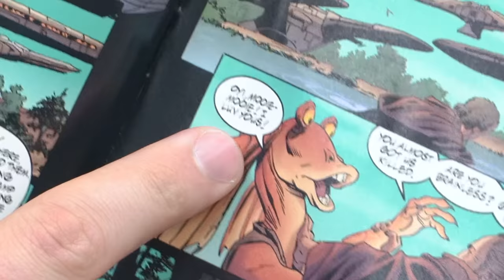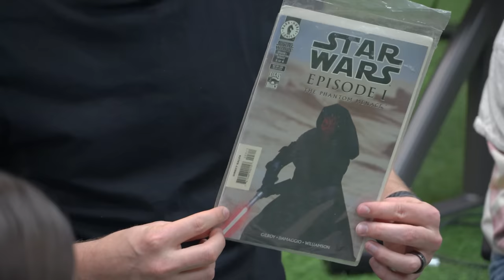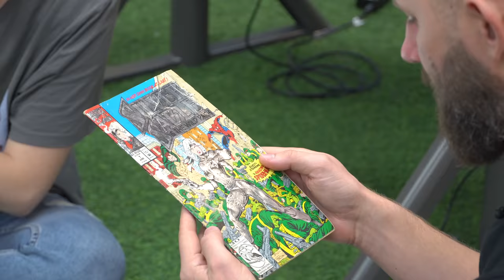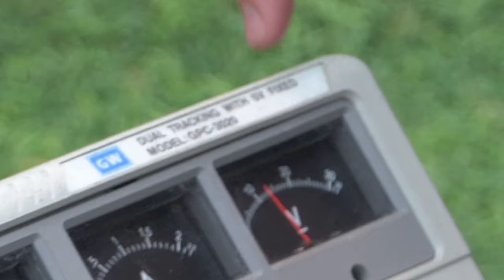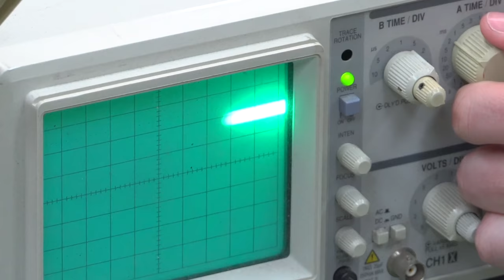Opening Locked Mystery Boxes We Found In An Abandoned Storage Unit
Compete to get your Design made into Merch!

Today, we're looking through some of the items we found in the abandoned storage unit that looked the most exciting.

00:00 - A Mega Desk Update - Stealing from Battle Universe for mega desk... because.
02:14 - The Items We Snagged - Looking through the abandoned items we have.
04:04 - The Star Wars Comics - Looking through the comics featuring a GREAT Jar Jar Binks Impression.
07:00 - Seeing What These Weird Machines Do - Plugging all of these in to see if they still work.
10:10 - Hot In The Pants - Sam says some weird things.
10:47 - Where Were These Machines Made? - Guessing where some of these are made.
11:35 - Opening The Locked Boxes - What will we find in these? Please not keys.
14:06 - The Value Of The Comic Books - How much are these comic books worth?